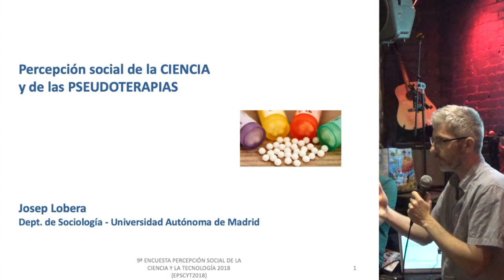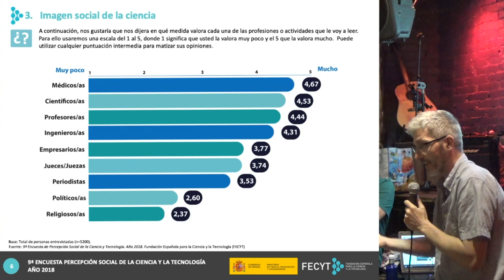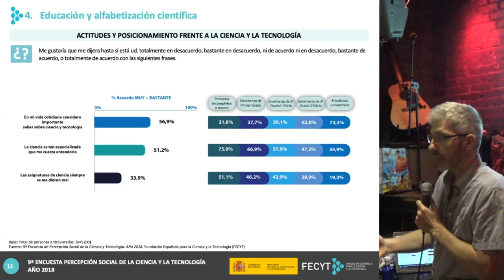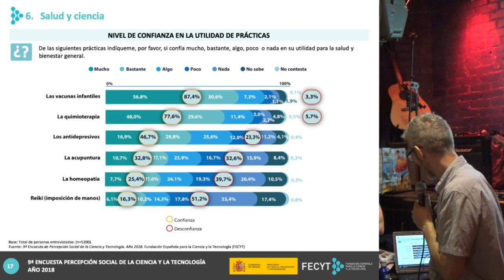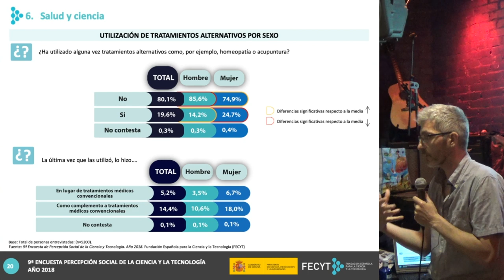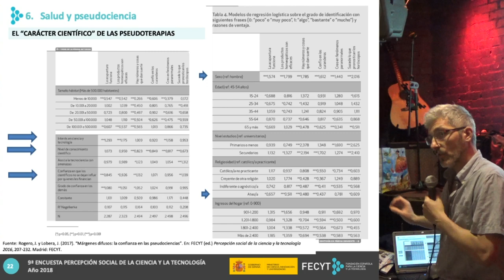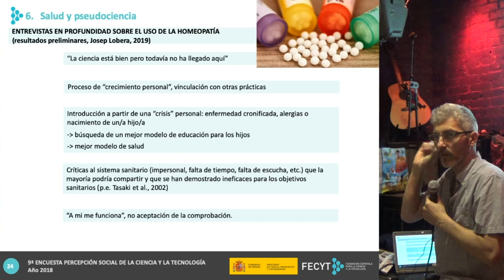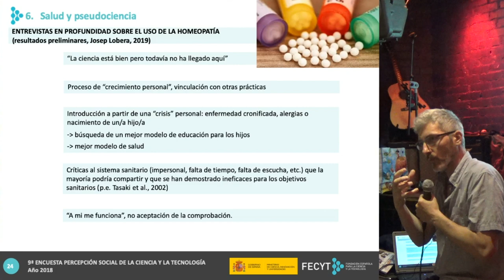¿Cómo perciben los españoles las pseudociencias? - Josep Lobera y Gonzalo Remiro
Josep Lobera, ha desempeñado un papel crucial en la Encuesta de Percepción Social de la Ciencia y la Tecnología; Es profesor en la Universidad Autónoma de Madrid y en el programa internacional de la Universidad Tufts-Skidmore College, y dirige la Revista Española de Sociología. Su investigación se centra en el análisis de la opinión pública y la percepción social de la ciencia y la tecnologia. Gonzalo Remiro es ingeniero agrónomo y ha puesto en marcha diversos proyectos de cultura científica en FECYT durante once años; ahora trabaja en el Ministerio de Ciencia, Innovación y Universidades.

Por primera vez, la Encuesta de Percepción Social de la Ciencia y la Tecnología ha incluido un módulo para indagar en la percepción social de algunos aspectos de la ciencia aplicada a la salud, intentando responder a preguntas como ¿La sociedad apoya a las pseudociencias? ¿Son muchos los españoles que creen en la validez de pseudoterapias? ¿El rechazo a la vacunación gana terreno? ¿Cómo perciben los españoles las pseudociencias?